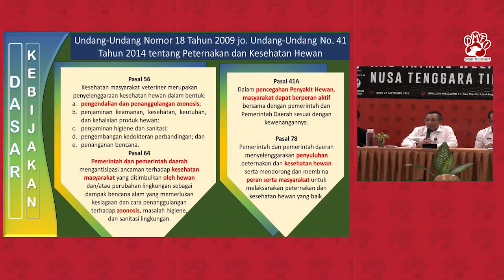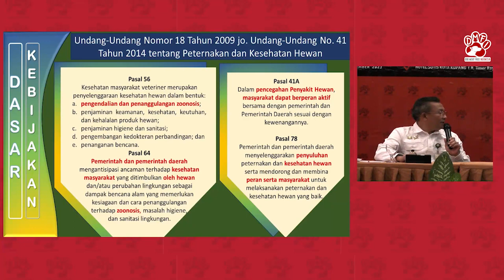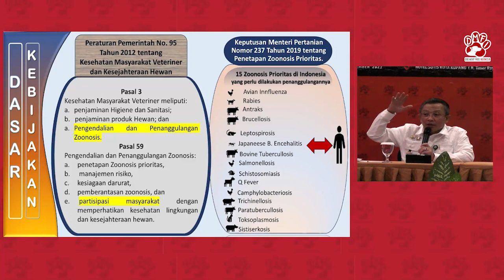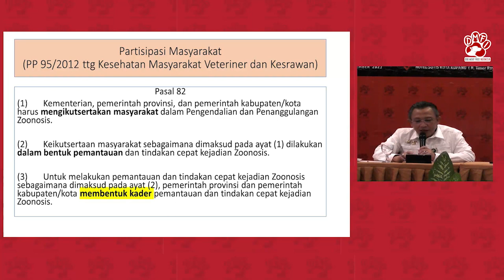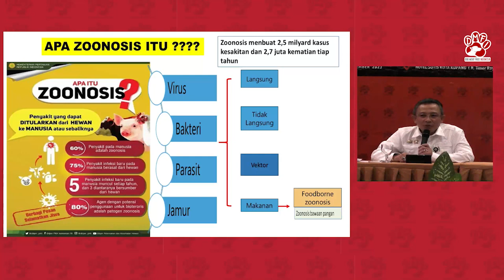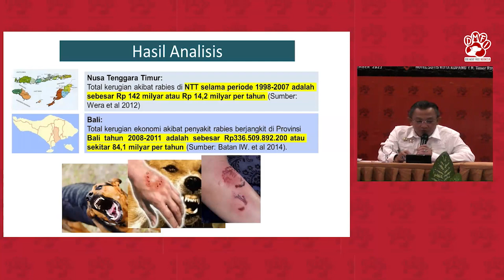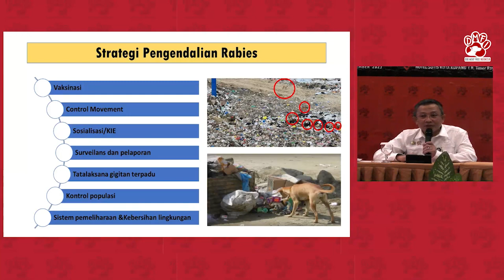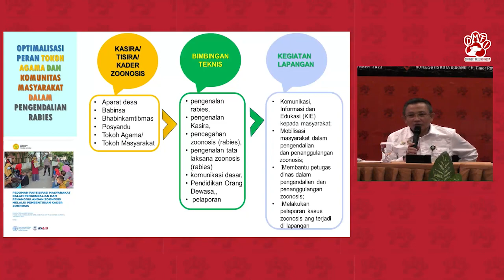Workshop World Rabies Day | Peran Penting Pemuka Agama & Komunitas Masyarakat untuk edukasi rabies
Peran penting pemuka agama dan komunitas masyarakat untuk edukasi di masyarakat NTT

oleh: Erh. Syamsul Ma'arif, M.Si (Direktur Kesehatan Masyarakat Veteriner, Kementerian Pertanian Indonesia)